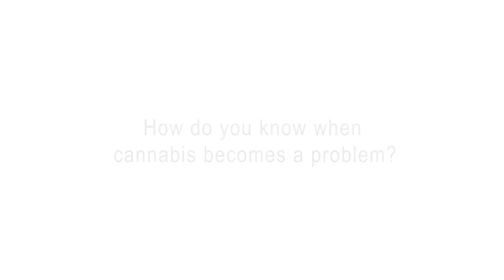Cannabis Addiction Treatment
and find out more about our incredible addiction treatment programme in Ireland.

Cannabis has a reputation as a ‘soft’ drug, but it can damage both physical and mental health in a number of ways. Cannabis can interrupt the user’s sleep pattern, and cause changes in mood, which can, in turn, lead to depression. Increasing evidence has linked cannabis use to the emergence of mental health disorders in people that are predisposed to psychological disorders. In extreme cases, heavy cannabis use can trigger a psychotic episode.

These psychological effects have been linked in particular to the potent ‘skunk’ variety of cannabis, which contains high levels of THC. This is now the main type of cannabis that can be found on the street in the UK.

Smarmore Castle offers unrivalled alcohol and drug rehab experience in Ireland. The dedication and compassion of our staff, our enthusiastic team of doctors, nurses and therapists at make our environment a genuinely welcoming, energising, and refreshing place for recovery.

00:14 - How do you Know When Cannabis Becomes a Problem?
01:19 - How is Cannabis Addiction Different From Other Substances?
01:53 - What are Some of the Misconceptions About Cannabis?